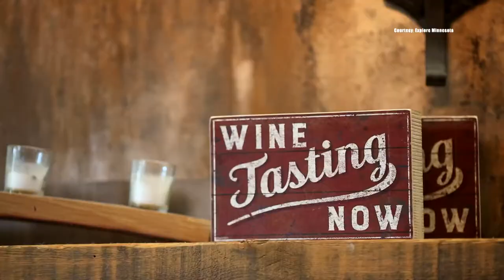Lakeland Currents - Explore Minnesota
Lakeland Currents host Ray Gildow welcomes to the program Nicole Lalum, Regional Manager for Explore Minnesota.  Explore Minnesota, the official state tourism agency, provides travel information on Minnesota, including lodging, attractions, events, free brochures and more.  Tourism in Minnesota is a $14 billion industry, thanks in part to Explore Minnesota amplifying the work of numerous organizations and promoting the multitude of recreation opportunities within the state.